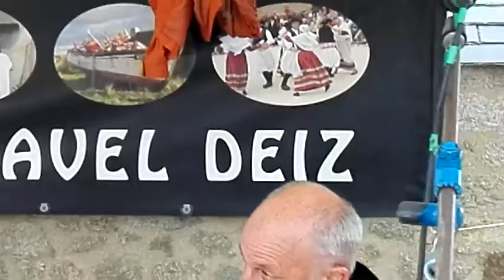Ménéham 24 juil 2016